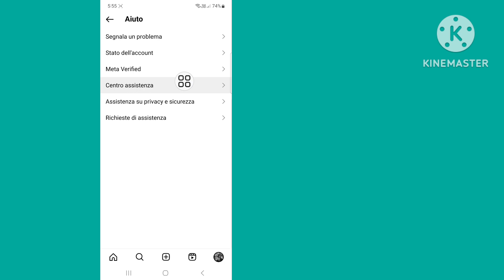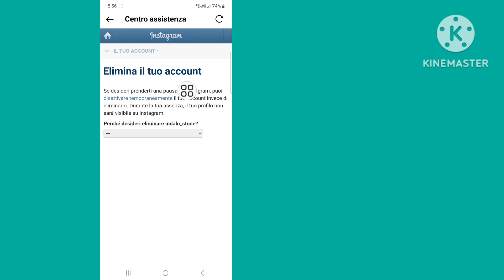Come disattivare l'account Instagram (nuovo processo) |Disattiva temporaneamente l'account Instagram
Qui in questo video imparerai come disattivare l'account Instagram 2023
Se stai cercando un video su come disattivare l'account Instagram 2023! Sei nel posto giusto! Guarda questo video per scoprire come disattivare l'account Instagram 2023. È facile e semplice da fare dal tuo telefono

Come disattivare temporaneamente l'account Instagram sul cellulare 2023?
Perché il mio Instagram non si disattiva nel 2023?
Come faccio a disattivare immediatamente il mio account Instagram?
Che aspetto avrà un Instagram disattivato nel 2023?
Perché non posso disattivare temporaneamente Instagram?
Per quanto tempo posso disattivare il mio Instagram?
Posso disattivare il mio Instagram per anni?
Come disattivare temporaneamente l'account Instagram sul cellulare passo dopo passo?
Posso nascondere il mio account Instagram senza eliminarlo?
Ci vogliono 7 giorni per disattivare Instagram?
Le persone usano ancora Instagram nel 2023?
Perché il mio profilo è ancora visibile dopo la disattivazione Instagram?
Puoi smettere di seguire un account disattivato?
Disattivando Instagram si cancellano i messaggi?
Possiamo disattivare Instagram due volte a settimana?
Come disattivare il tuo account Instagram senza aspettare una settimana?
Possiamo disattivare l'account Instagram per 2 anni?
Va bene disattivare Instagram per mesi?
Possiamo disattivare l'account Instagram per 2 mesi?

🔑 Dichiarazione di non responsabilità:
Questo video è destinato esclusivamente a scopi didattici. Non approviamo né supportiamo alcun tentativo non autorizzato di accedere ad account o password. Pratica sempre un comportamento etico e rispetta la privacy degli altri nelle tue interazioni online.

💭 Hai una domanda su questo tutorial? Scrivimi un commento qui sotto!

💙 Seguimi 💙
1️⃣Instagram